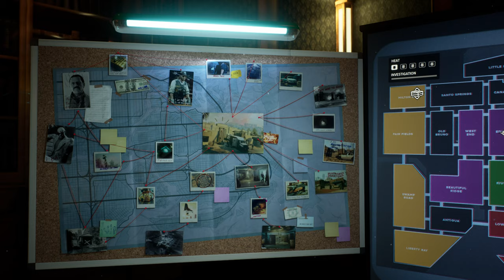Crime Boss: Rockay City: Dragon's Gold Cup Expansion Pack Trailer [ESRB M 17+]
Travis Baker (played by Michael Madsen), a distrustful and spiteful gangster, joins forces with his ultimate rival, Dollar Dragon (played by Danny Trejo) in the first Expansion Pack for Crime Boss: Rockay City. Available NOW on Epic Games Store, PS5 and Xbox Series X|S.